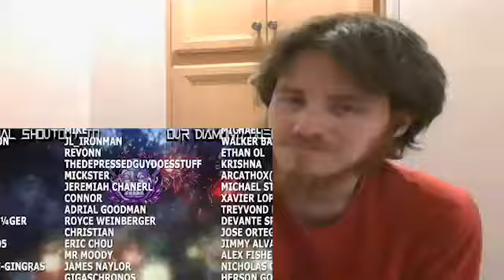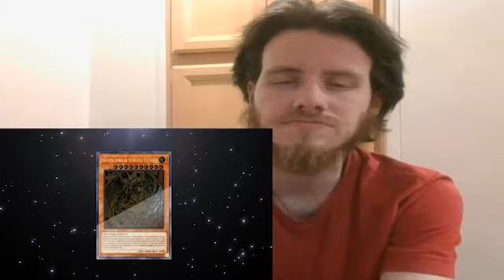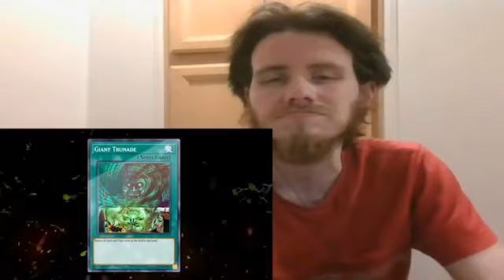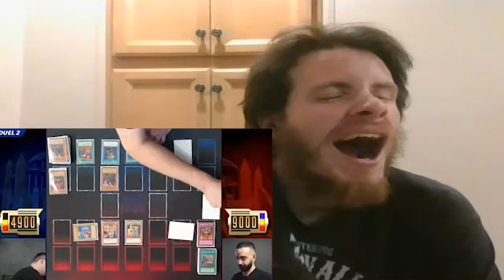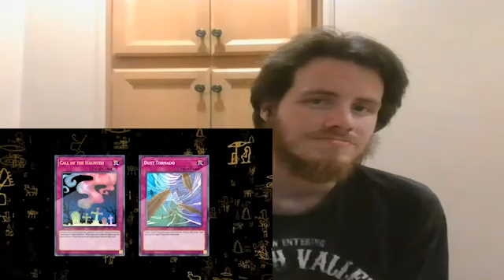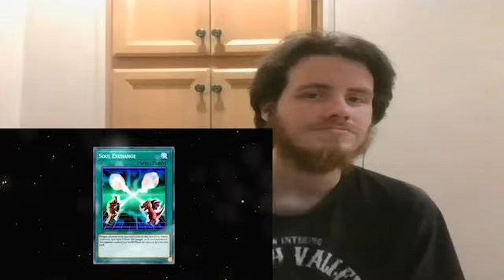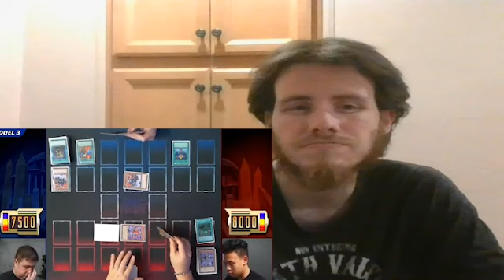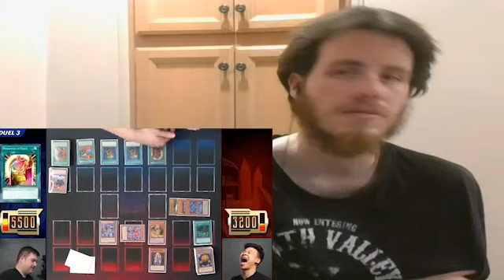Let's Watch THIS IS WAR! SACRED BEAST vs EGYPTIAN GODS Duel Night GX #20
Episode 20: Only The Sacred Beasts Get Summoned So I Guess They're Factually Better